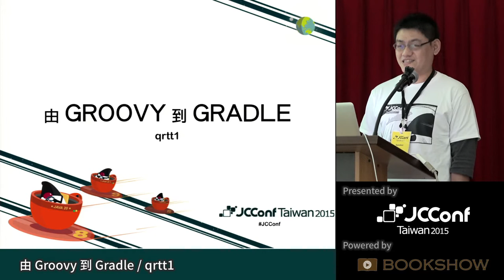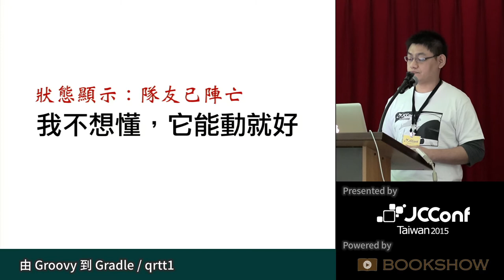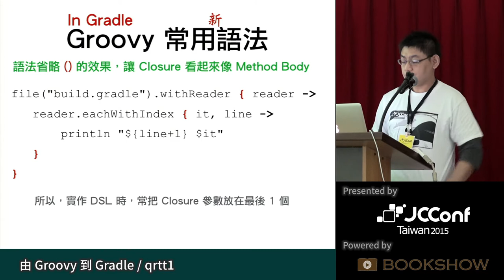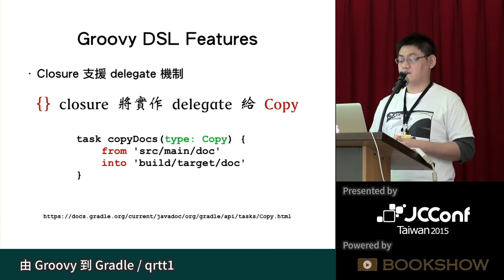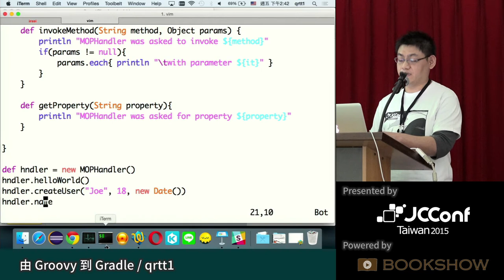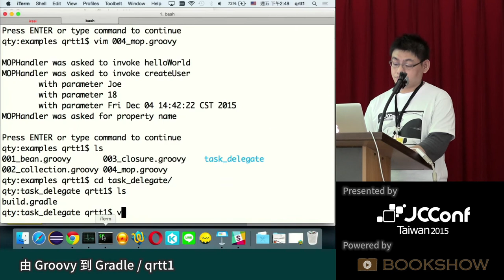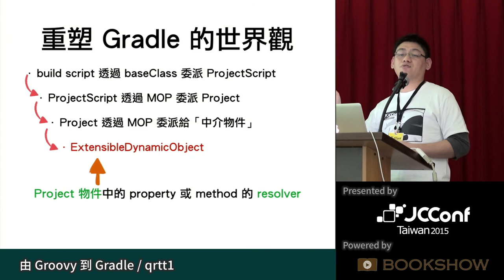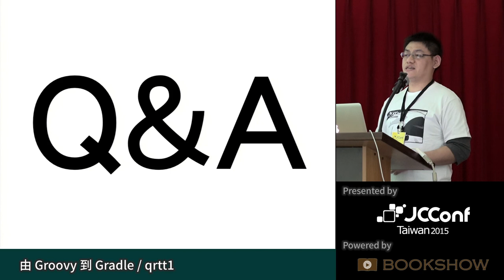[JCConf 2015] 由 Groovy 到 Gradle by qrtt1 - R2 Day1-4